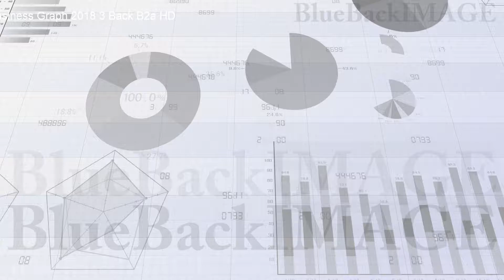Business Economy Data Graph Chart Bar Growth Success 3 Back B2a